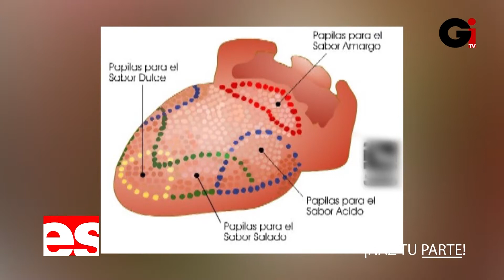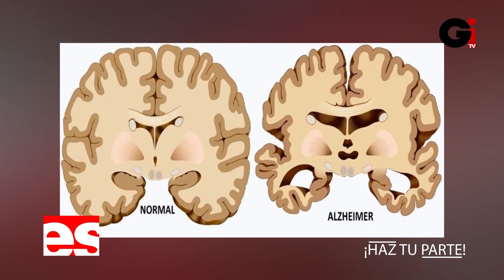Secuela del COVID 19? Conozca como afecta en el CEREBRO! En Sociedad Tv